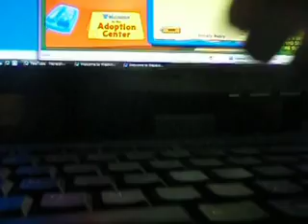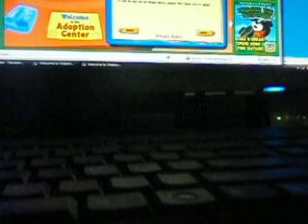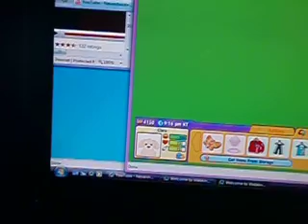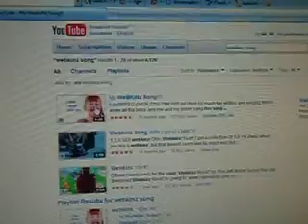Adopting.........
wait and watch too see who im adopting!!! :D IM SO SO SO SO SO HAPPY! :D